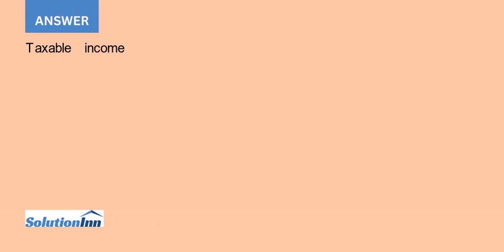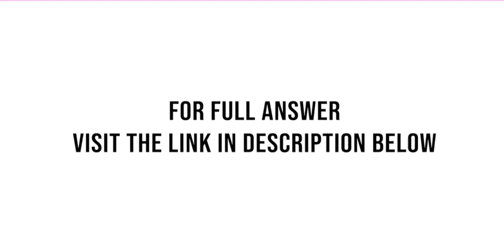Conduct online research for federal income tax brackets for the current year Which tax bracket do...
Conduct online research for federal income tax brackets for the current year. Which tax bracket do you fit into for your gross household income? How close is your gross household income to the next lowest tax bracket? Create a list ...